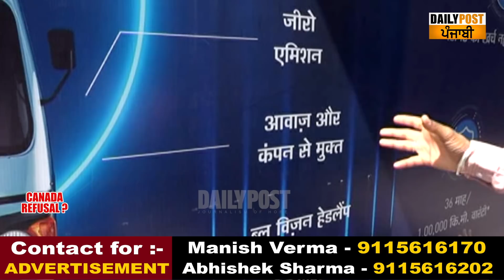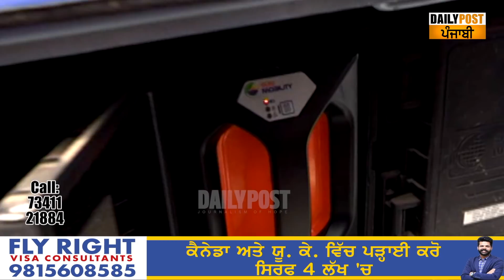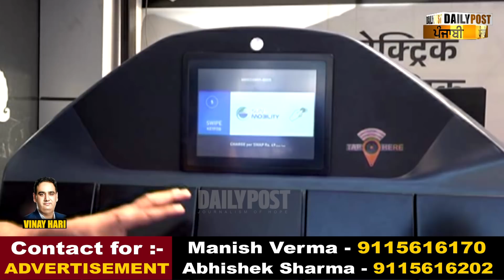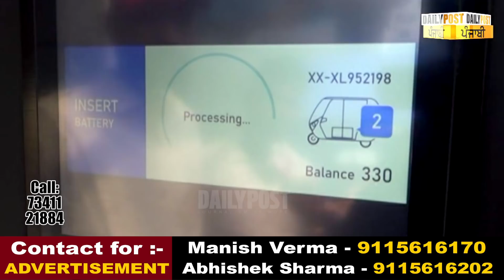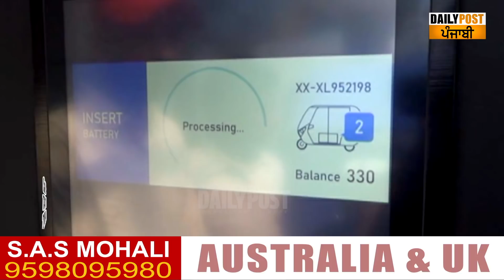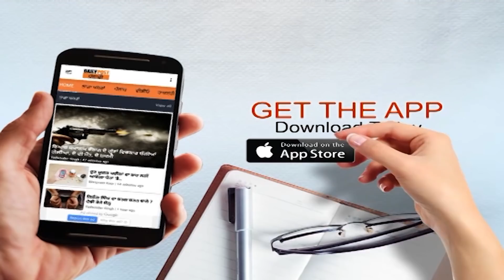ਕੌਣ ਕਹਿੰਦੈ ਕੀ ਆਟੋ ਅਵਾਜ਼ ਤੇ ਪ੍ਰਦੂਸ਼ਣ ਕਰਦੈ, ਆਹ ਵੇਖੋ ਤਾਂ...